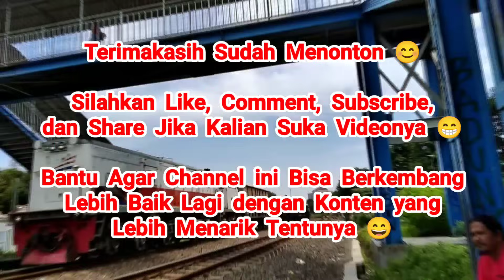EVAKUASI ANJLOKAN KERETA API ARGO SEMERU, DIKIRIM BOGIE UNTUK RANGKAIAN KERETA EX ANJLOK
Pada hari Selasa, tanggal 17 Oktober 2023, terjadi Peristiwa Luar Biasa Hebat / PLH Anjloknya Kereta Api Argo Semeru 17 dan KA Argo Wilis 6 di Petak antara Stasiun Sentolo dengan Stasiun Wates, tepat di sekitar Ex Stasiun Kalimenur. Akibat kejadian tersebut, Jalur KA Lintas Selatan pun lumpuh, karena tertutup oleh Rangkaian KA 6 dan KA 17 yang berantakan. Evakuasi dilakukan beberapa jam setelah kejadian PLH. Hingga akhirnya, proses evakuasi selesai, seluruh Rangkaian KA yang anjlok sudah selesai dibereskan pada keesokan harinya, dalam waktu kurang dari 24 jam sejak jam terjadinya PLH.

Namun, imbas dari Anjlokan KA 17 & KA 6 itu masih ada hingga hari kedua setelah PLH. Imbas yang paling terasanya yaitu masih ada beberapa KA penumpang yang telat banyak dari jadwal aslinya. Kemungkinan karena masih proses normalisasi, karena kedua jalur KA ex Anjlokan di Kalimenur, walaupun sudah bisa dilewati kembali, namun masih dengan kecepatan terbatas. Jadi, pada hari kedua setelah PLH KA 17 & KA 6, hari Kamis, tanggal 19 Oktober 2023, saya hunting momen KA yang masih telat.

Sebelumnya, saya hunting dulu KLB yang cukup unik, dan langka. Yaitu KLB membawa Bogie / Roda Kereta, yang infonya untuk menggantikan Bogie² Rangkaian KA 17 ex Anjlokan, agar bisa dibawa ke Balai Yasa untuk perbaikan. Setelah itu, barulah saya hunting KA yang masih telat, yaitu KA Parcel Tengah 281, dan KA Jakatingkir 221A. Kedua KA tersebut ada momen yang menariknya. KA 281 membawa 4 Sarana Kereta Luar Dinas + Lokomotif Double Traksi. KA 281 LD + DT dari Cirebon Prujakan. Jadi, saya sempat mengabadikan langsirannya. Sementara kalau yang membuat unik dari KA 221A, yaitu Lokomotif dinasnya CC 201 Vintage PJKA 😄